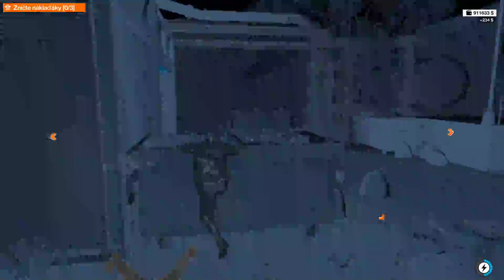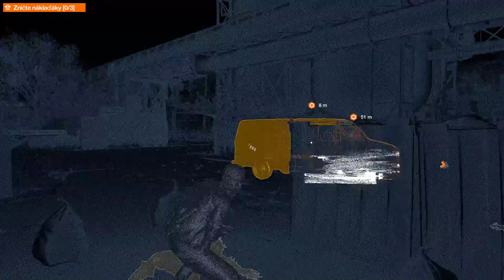Watch Dogs 2 02 27 2018 - part 2